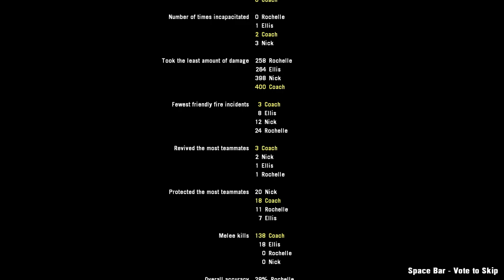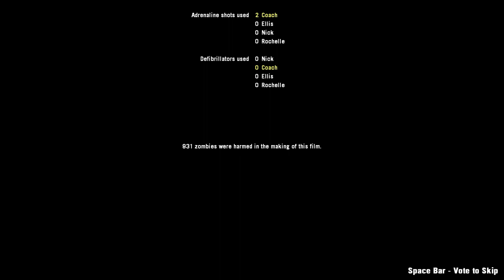Left 4 Dead 2 - Dead Center Realism Expert (Modded)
Just a simple rendering test since i got a beefier computer to use.